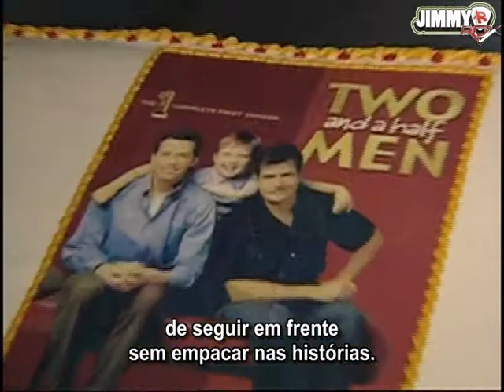Two And a Half Men 5ª Temporada - Centésimo Episódio